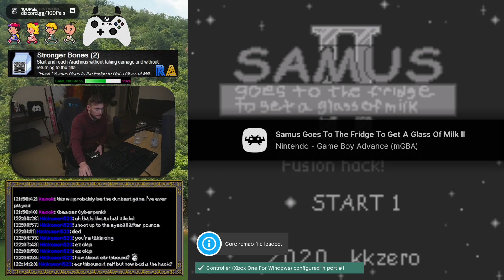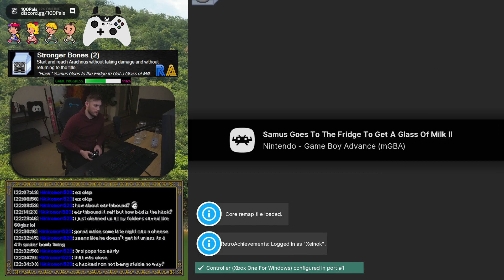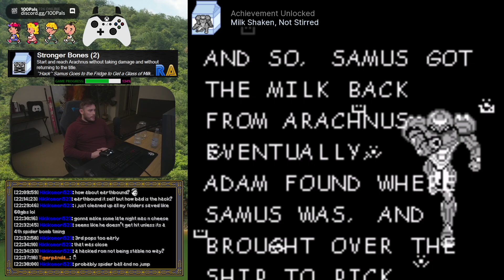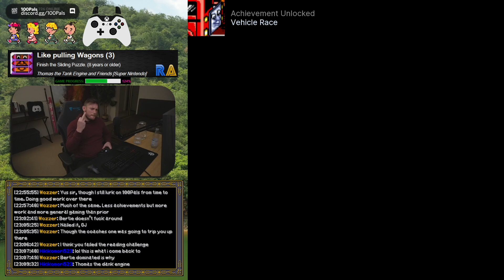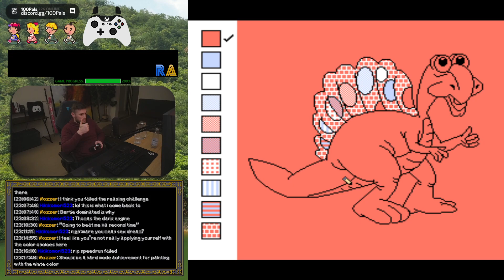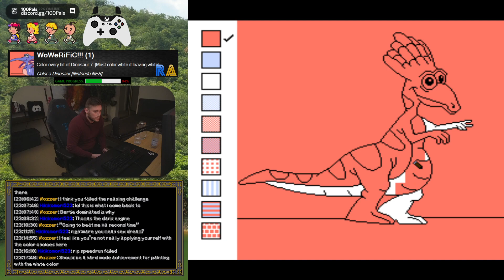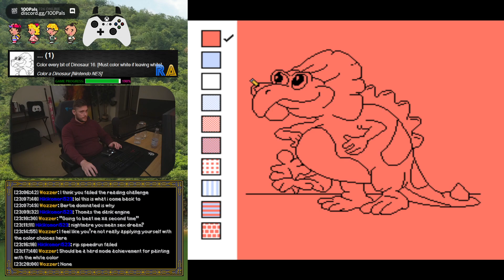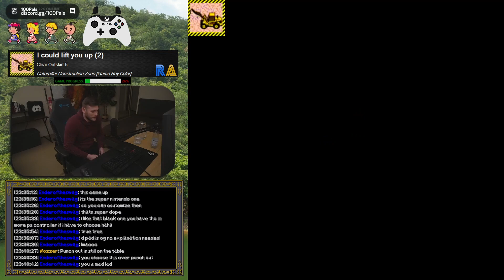Samus Goes to the Fridge to Get a Glass of Milk (+ more fast retro games) 🏆 Retro Achievements